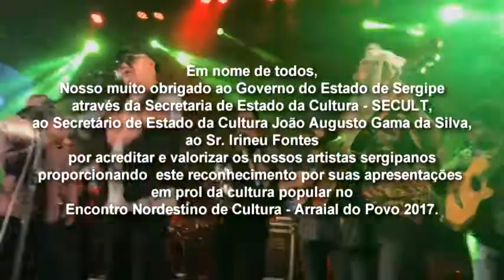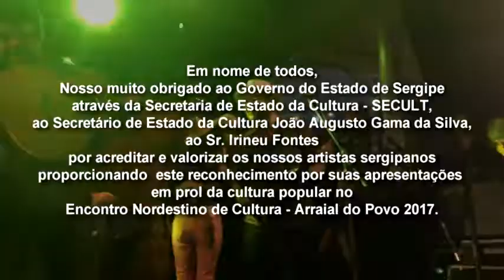10 NEM SE DESPEDIU DE MIM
Homenageados do Encontro de Cultura Nordestina - Arraial do Povo 2017.